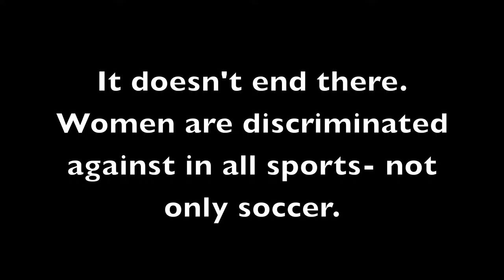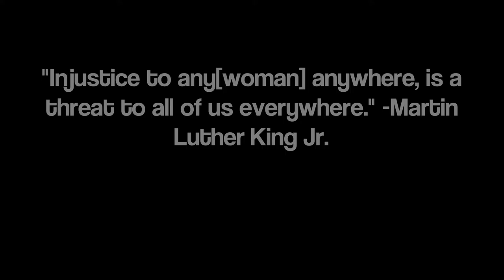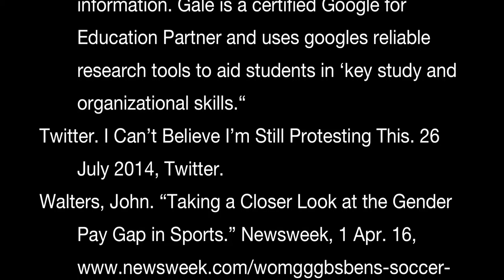History Movie Presentation DCDS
This short movie goes over the topic of gender equality and equal pay for women.